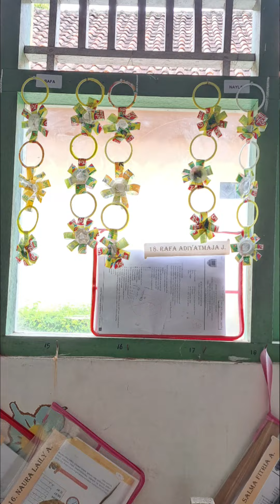Membuat Kerajinan Tirai Jendela dari Bekas Gelas Plastik Minuman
Membuat kerajinan tirai jendela dengan bahan dari bekas gelas plastik minuman
P-5 Seni Rupa SD
Kelas 4 SDN Gesikan 2022